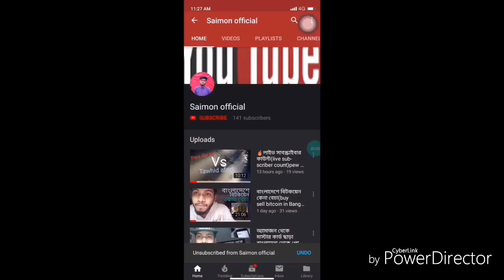প্রাণ দেবো স্টেশন হারাবো না(Alamdanga station)||Saimon official 😞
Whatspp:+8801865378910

The channel doesn't support any lilegal content and any bad thing.